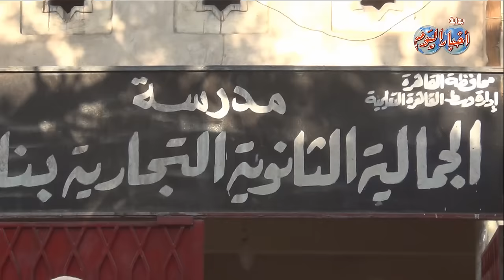سيدات مسنات بعد الادلاء باصواتهن .. خلى حزب الكنبة قاعد مكانه